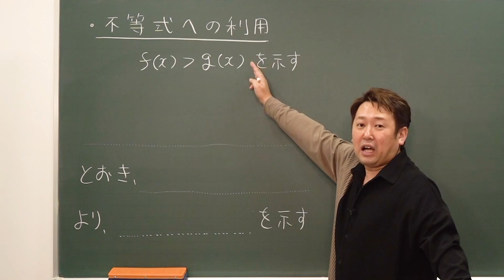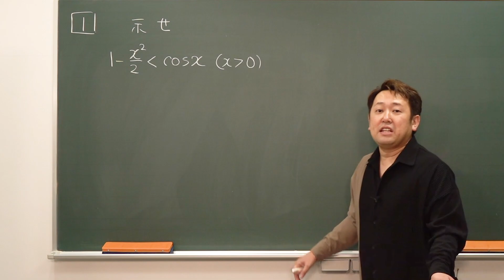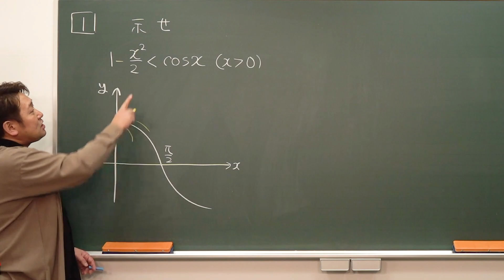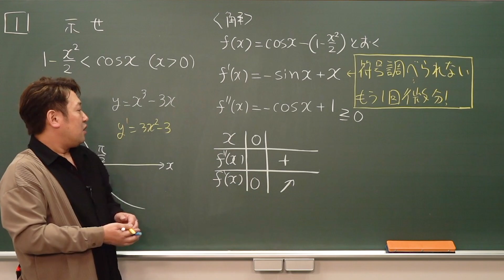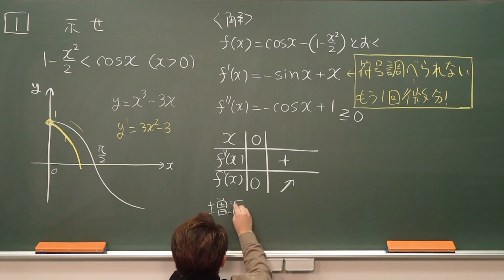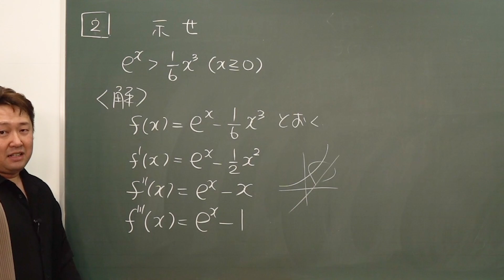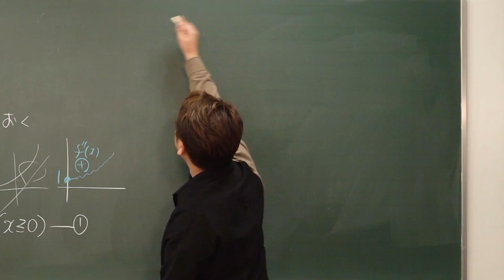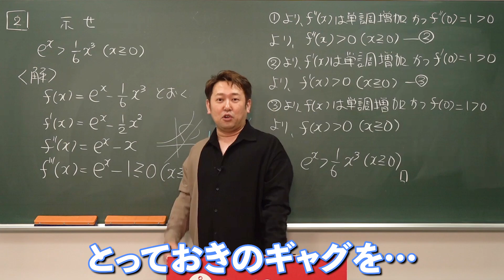【ゼロから数学】微分法の応用11 不等式への利用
使用機材：Black Magic Design ATEM Mini Pro

【目次】
00:00 不等式への利用
01:41 問題1
06:49 問題2